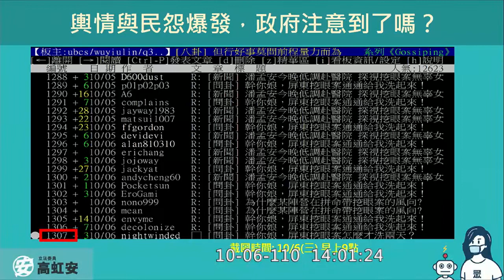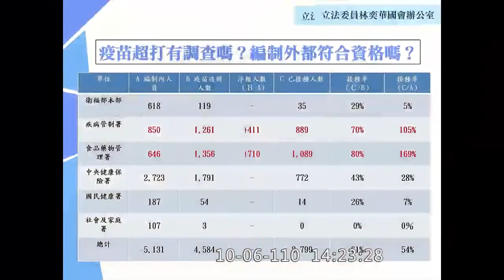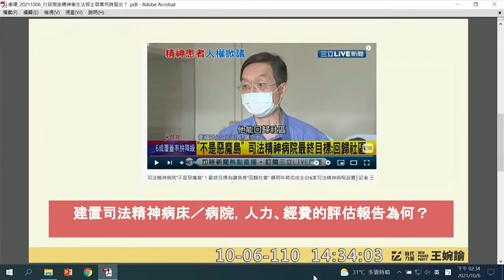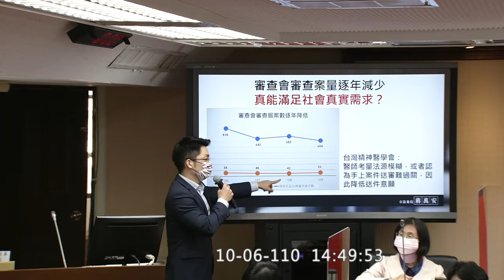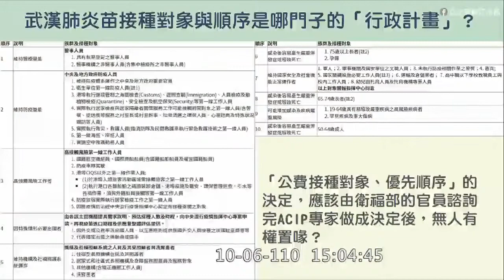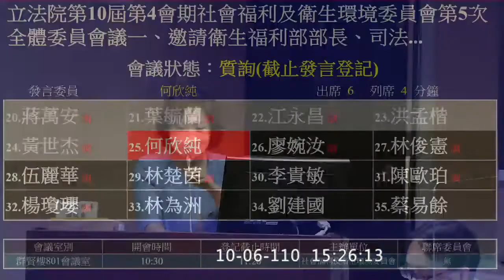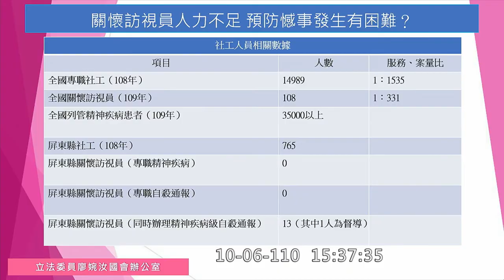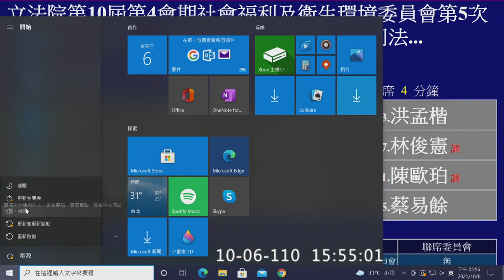精神衛生法 pt2 陳時中 王婉諭 高虹安 蔣萬安 葉毓蘭 何欣純 廖婉汝 劉建國 洪申翰 林奕華 鍾佳濱 陳椒華 江永昌 洪孟楷 黃世杰 20211006 社福衛環 立法院演哪齣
0:00 intro 蔣萬安
一、邀請衛生福利部部長、司法院、法務部、內政部警政署針對「從重大事件發生再次檢視社會安全、盤點現行精神衛生法令規範、檢視社區復健及支持資源建置是否足夠」進行專題報告，並備質詢。
二、繼續審查
(一)委員賴惠員等18人擬具「精神衛生法部分條文修正草案」案。
(二)委員王婉諭等17人擬具「精神衛生法修正草案」案。
(三)委員蔣萬安等17人擬具「精神衛生法修正草案」案。

高虹安 0:00:10
洪申翰 0:06:00
林奕華 0:15:48
鍾佳濱 0:23:11
王婉諭 0:30:18

陳椒華 0:37:00
蔣萬安 0:42:09
葉毓蘭 0:53:09
江永昌 1:00:36
洪孟楷 1:09:04

黃世杰 1:17:53
何欣純 1:25:40
廖婉汝 1:34:03
劉建國 1:41:15